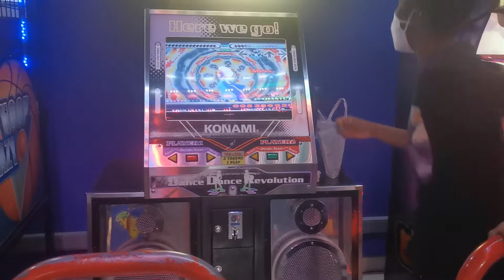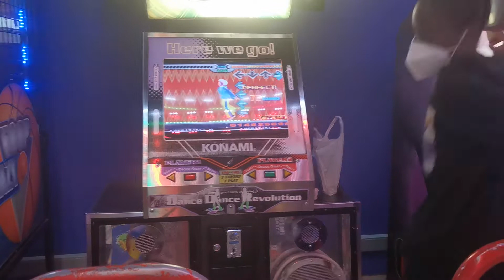tell me that you're a 5th mix baby without telling me that you're a 5th mix baby...I'll go first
Been doing thee iconic famous Matsuri Japan freestyle ever since I was 8 years old and it just hits DEEEEEEEEPPP at home being 19 now 😅 time sure flies like yikes 🤍🤍🤍🤍🤍🤍 man, 5th mix really grew me up through all these years yo 💛💛💛💛💛💛💛💛